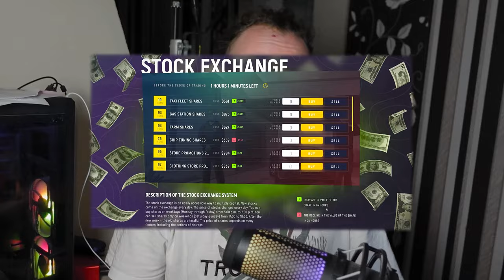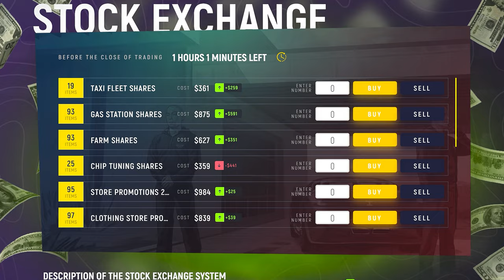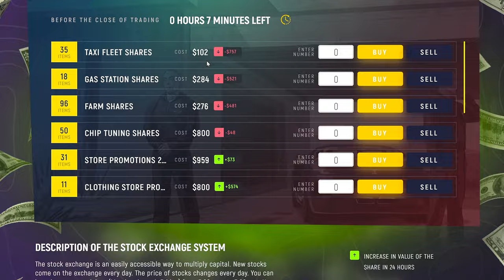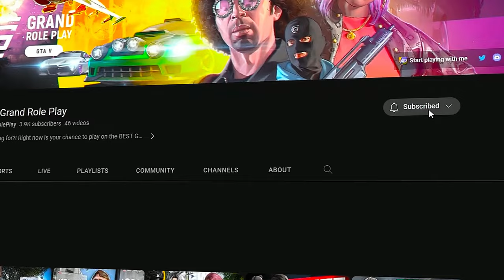How to become a millionaire by selling stocks in GTA 5 RP? STOCK EXCHANGE system in GrandRP